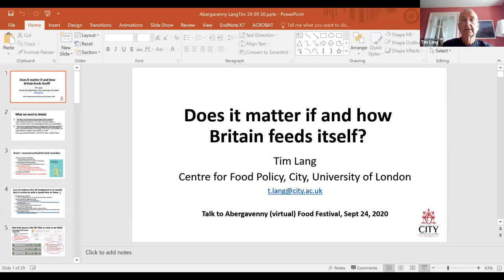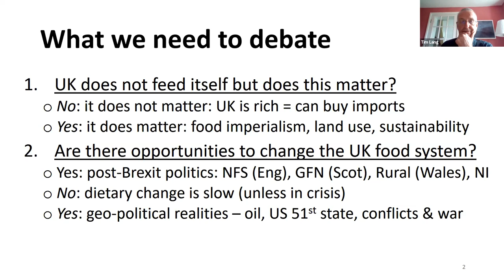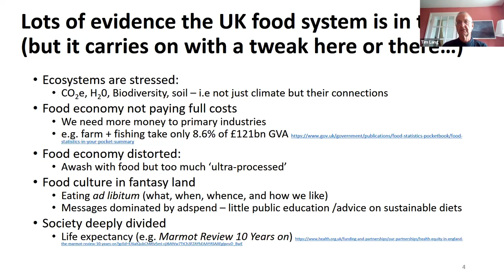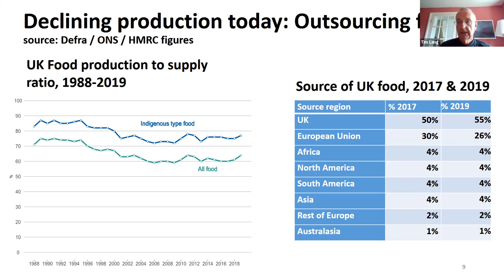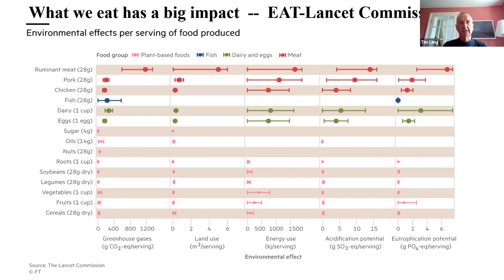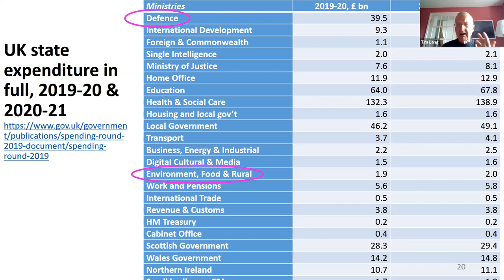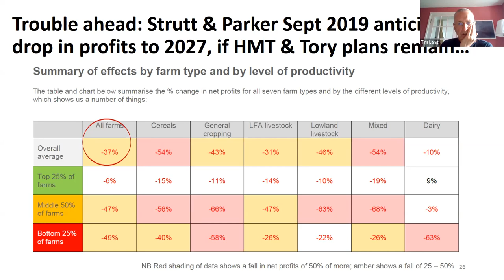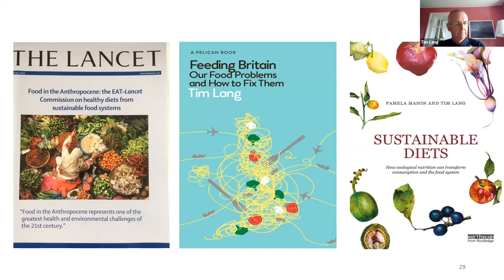Prof Tim Lang and Pamela Mason - Does it matter if and how Britain feeds itself.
Part of the Virtual Abergavenny Food Festival community events.